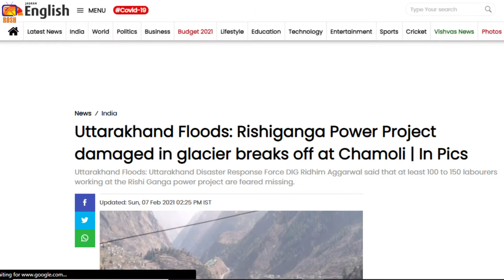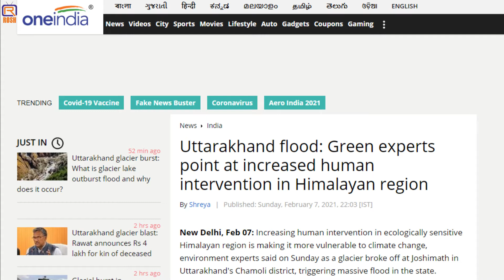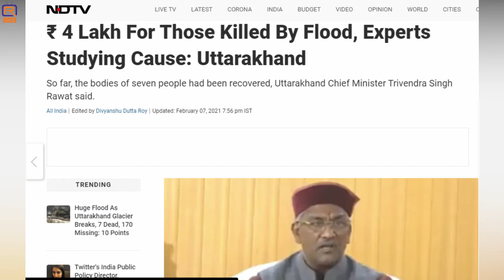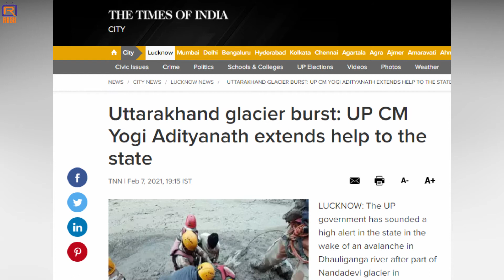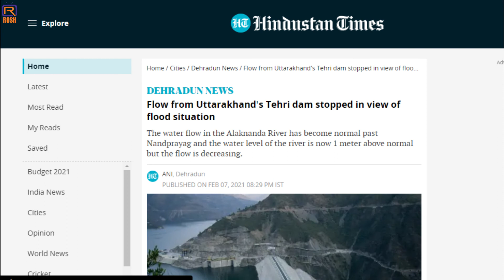Rishi Ganga Dam Broken in Vishnuprayag Joshimath in Uttarakhand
Footages as they arrive about Rishi Ganga Dam Broken in Vishnuprayag Joshimath in Uttarakhand.